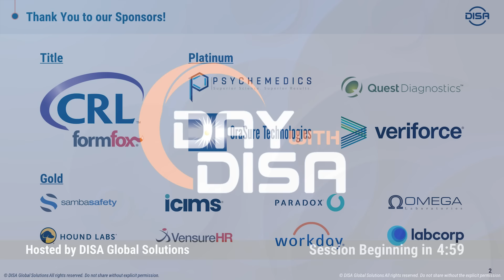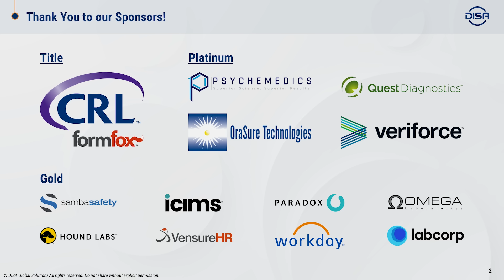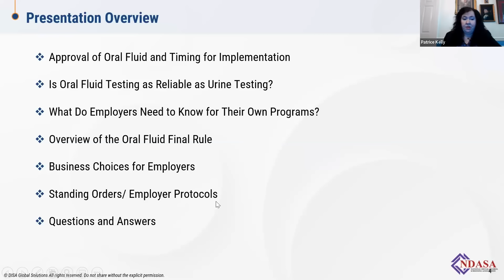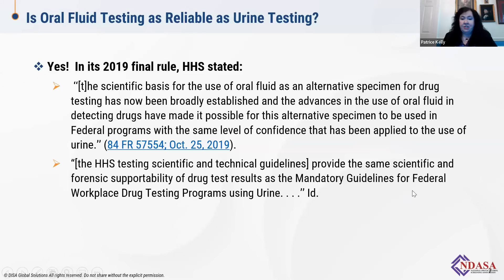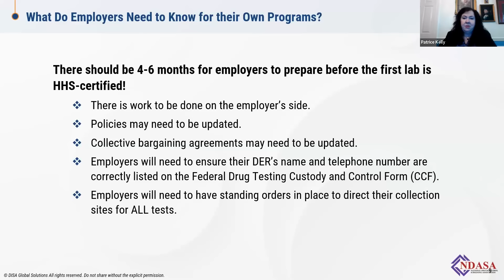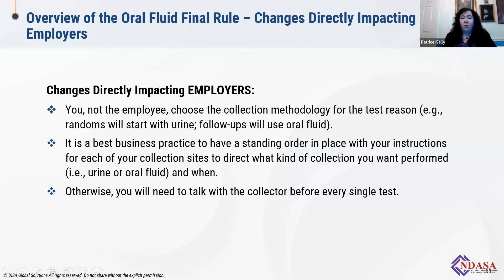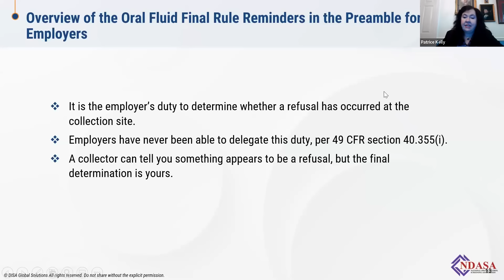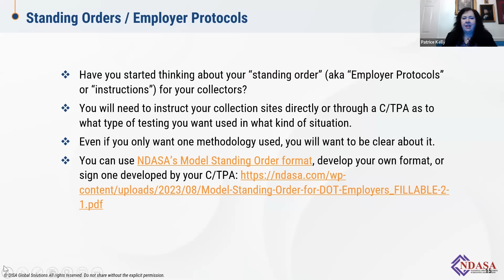Day with DISA 2024 - DOT-Regulated Oral Fluid Testing: Current Status & Planning for the Future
As the DOT explores Oral Fluid Testing, HR professionals are left with questions. Dive into the current state of this testing method, understand its feasibility, and explore the challenges and opportunities it presents.

Hosted by Patrice M. Kelly, JD, Senior Policy Executive Advisor, USDOT on detail to the National Drug and Alcohol Screening Association

This video contains confidential information belonging to DISA Global Solutions Inc. which is legally privileged. Any review, use, download, distribution or disclosure by others is strictly prohibited. VIOLATORS WILL BE PROSECUTED under U.S. Copyright Law.